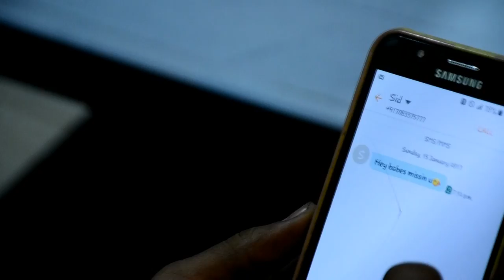Baarish Video Song | The Mystic's ( Tushar & Bhargav) | Latest Hindi Song 2017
Presenting "Baarish" video song ft. The Mystic's(Tushar & Bhargav).

Song available on:
Saavn:
Reverbnation
&more.

Song: Baarish
Singer: Tushar Bhalerao
Bhargav Mudrakol (The Mystic's)
Music Director:Vishal Kamble
Composing:Tushar Bhalerao
Lyrics:Tushar Bhalerao
Producer: Akshay Mitkar
Dop:The Mystics Crew
Director:Arshad shaikh

The Mystics Crew:
Tushar Bhalerao
Bhargav Mudrakol
Akshay Mitkar
Siddharth Mudrakol
Komal Naik
Srushti Pansare
Priya Mane
Apurva Chavare
Arshad Shaikh

Follow us on reverbnation
Reverbnation/the_mystics